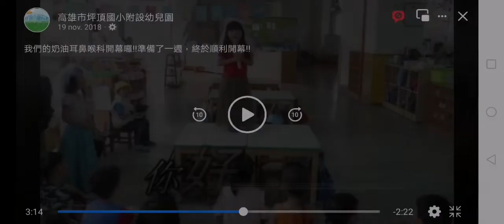kyle singing in kindergarten